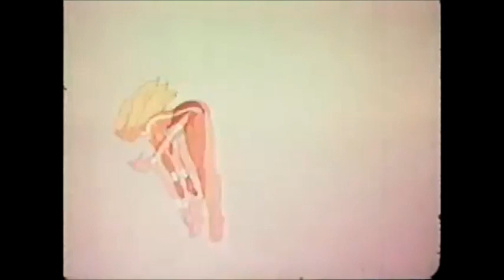Manta And Moray (Five episode compilation)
Five episodes from long forgotten 1978 cartoon Manta & Moray.
The copy isn't the greatest quality.

1. The Waters Of Doom
2. The Whale Killers
3. Warmakers
4. The Souvenir Hunters
5. The Freedom Fighters